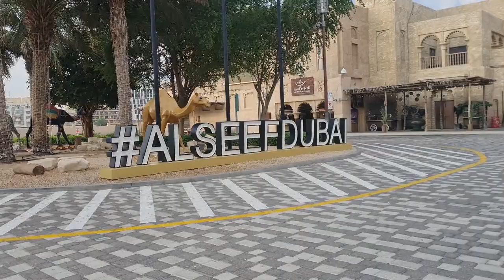दुबई मध्ये आहे हिंदू मंदिर | Dubai Hindu Temple Vlog | Udesh Surve. DUBAI TEMPLE HINDU MAREATHI VLOG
नमस्कार मी उद्देश सुर्वे तुमच्या सर्वांचे स्वागत करतो उद्देश सुर्वे या ब्लॉग चैनल मध्ये तर आज मी जात आहे.
दुबईमधील एक हिंदू टेम्पल जिथे की साईबाबा शंकर पार्वती गणपती हनुमान शंकराचे पिंड आणि त्याच्याच बाजूला कृष्णाची हवेली हे सुद्धा खूप सुंदर असे मंदिर आहे. चला मग तुम्हाला व्हिडिओमध्ये हे सर्व काही पाहायला मिळेल.
Dubai Hindu Temple Vlog | Udesh Surve. DUBAI TEMPLE HINDU MAREATHI VLOG